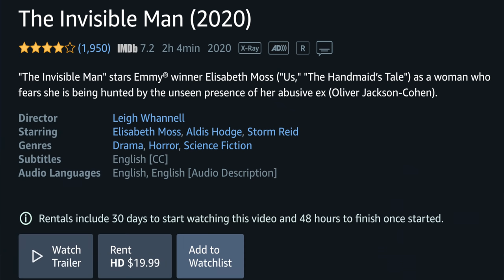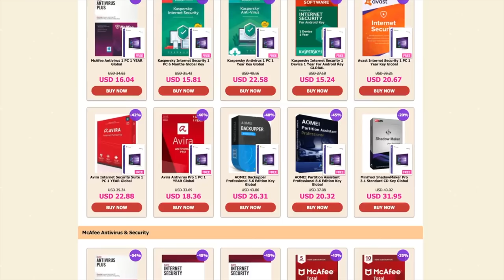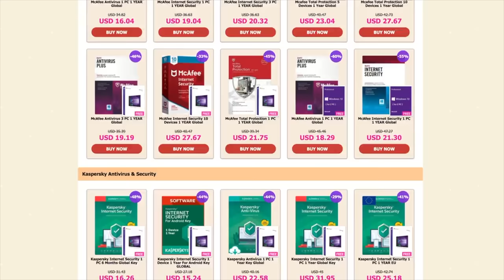How Subscription TV Is Ripping You Off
How Subscription TV Is Ripping You Off. Most of us download or Stream our favorite TV shows, but subscription TV channels are also stealing your hard earned cash as paying for different shows on different paid channels nickel and dimes you to death. Stop the madness please!